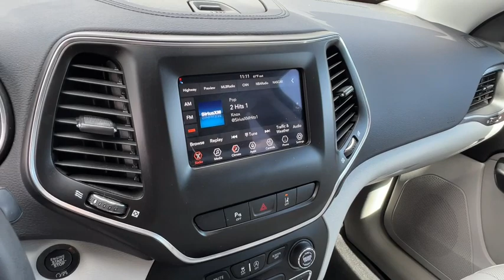2021 Jeep Cherokee Carson City, Dayton, Reno, Lake Tahoe, Carson valley, Northern Nevada, NV 24CP011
Sangria Used 2021 Jeep Cherokee Latitude Lux available in Carson City, Nevada at Carson City Dodge Jeep. Servicing the Dayton, Reno, Lake Tahoe, Carson valley, Northern Nevada, NV area.

Manuf Statement of Origin,Liquid Titanium Door Trim Appliques,Quick Order Package 26H,Liquid Titanium Accents,3.517 Axle Ratio,Engine: 3.2L V6 24V VVT w/ESS,Normal Duty Suspension,Trailer Tow Group,7 & 4 Pin Wiring Harness,Class III Receiver Hitch,Full Size Spare Tire,Heavy Duty Engine Cooling,Trailer Tow Wiring Harness,Transmission: 9-Speed 948TE Automatic,Front License Plate Bracket